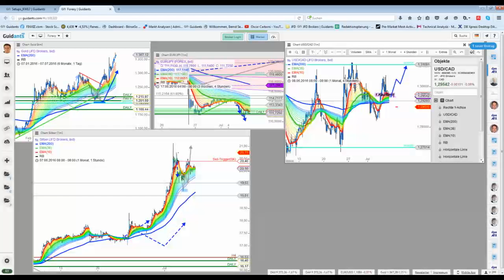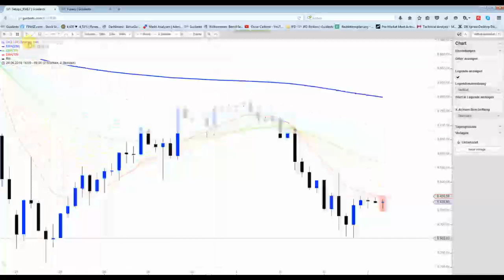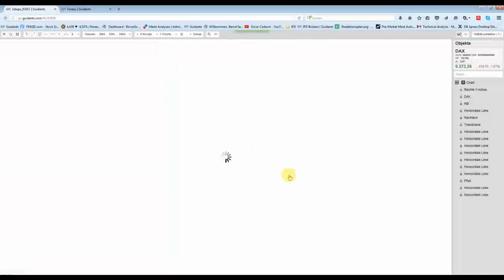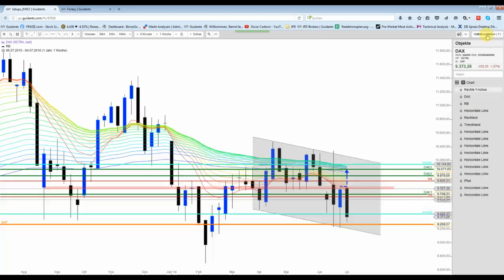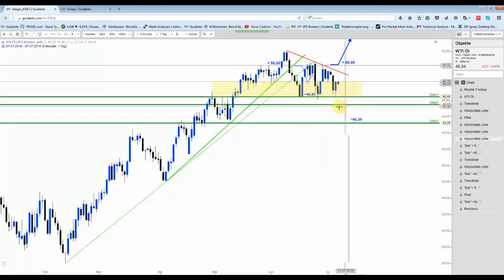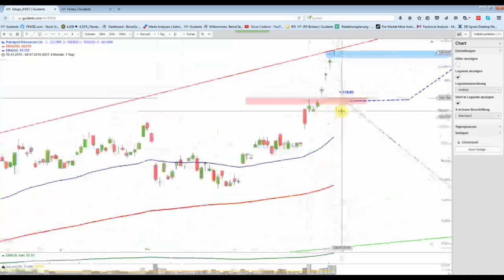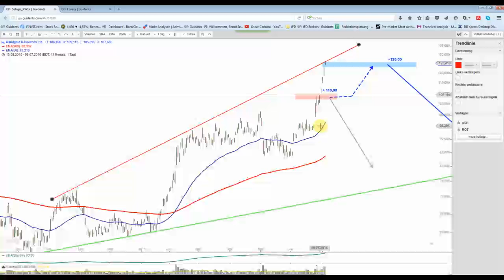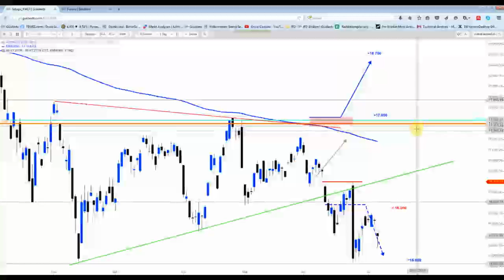DAX&Co - Entspannung über 9.450 Punkten?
In diesem Video wird der DAX "auseinander genommen". Des Weiteren hat nun Randgold exakt das Kursziel bzw. die Widerstands Zone erreicht...